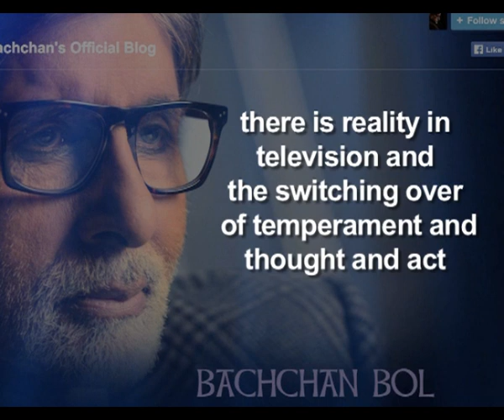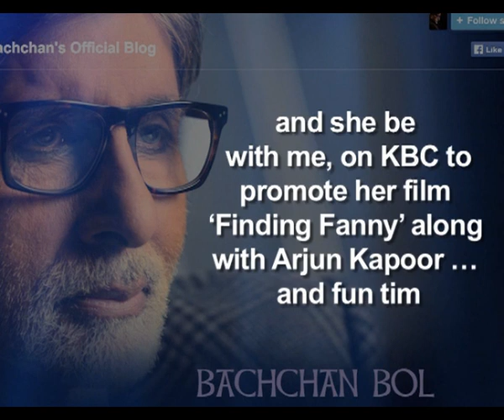Big B dances with Deepika, Arjun to 'Bootiya'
The peppy track 'Shake your bootiya' made megastar Amitabh Bachchan put on his dancing shoes for a jig with 'Finding Fanny' stars Arjun Kapoor and Deepika Padukone on a new episode of 'Kaun Banega Crorepati'.